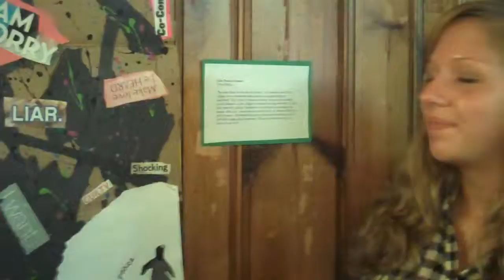Duke TIP at UGA Art Gallery 2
Duke TIPsters in the Philosophy class hold an art gallery exhibit.